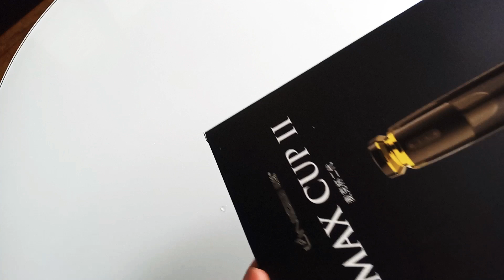Max cup 2 UNIMAT - Gold penis-pump URNIGHT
LIENS ET INFOS -- Cette vidéo est une video educative qui vise à expliquer le mode d 'emploi et la qualité de finition de l'article présenté durant cet unboxing. Unboxing de la pompe à penis doré MAX CUP II Unimate chez URNIGHT sur amazon France Le modèle est également sur Aliexpress (Worldwide)

Ce unboxing est fait pour agrémenter les articles du site du Club Des Branleurs

Follow me on :
- Site : club-des-branleurs.fr
- Por°hub : Club des branleurs

 Por°hub : Bottom Toys

🤼‍♂️ MERCI à mon ami qui m'aide a faire mes déballages et à entrer en contact avec des marques !!